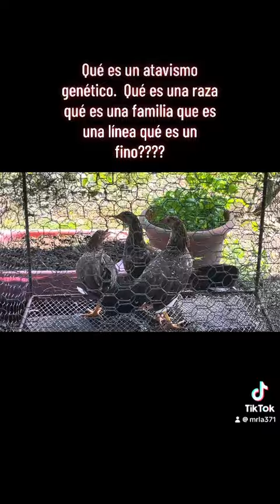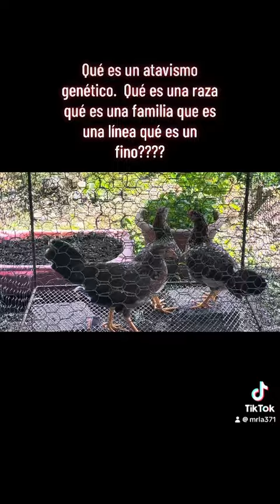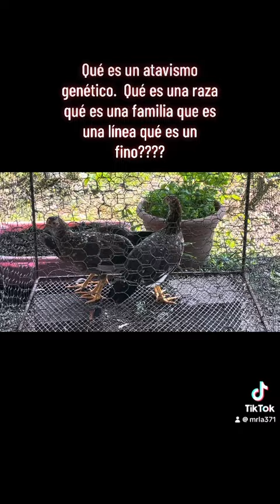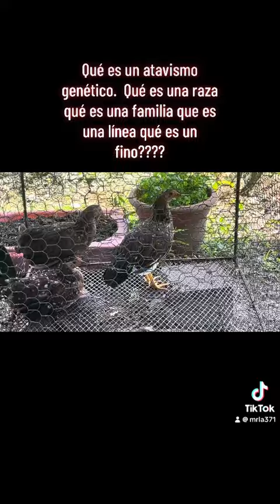Qué es una raza? Qué es una familia? Qué es una línea? Cuál es el fino?